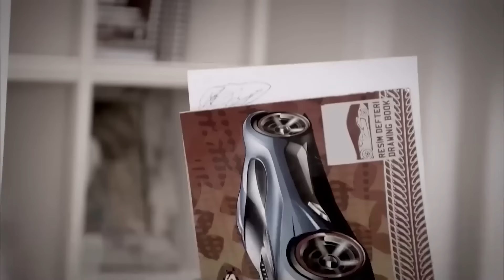Emir Wanted To Convince Feriha - The Girl Named Feriha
Emir Wanted To Convince Feriha - YOU'RE MINE!

Production: Fatih Aksoy
Director: Merve Girgin Neslihan Yeşilyurt
Screenplay: Melis Civelek, Sırma Yanık